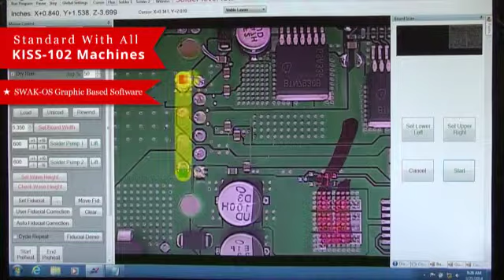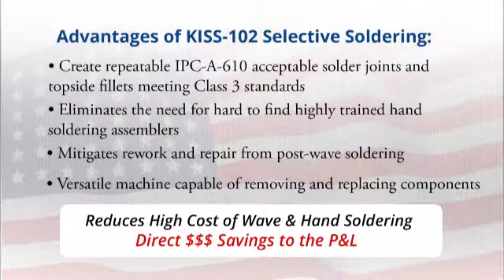KISS102 640x360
селективная пайка